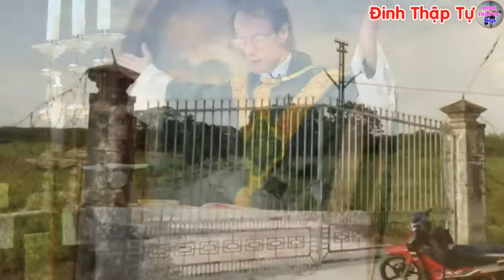🔴Tin Mới! Nghẹn Ngào Cảm Động Chuyện 1 Linh Mục Bị Oan - Xin Cầu Nguyện l Đinh Thập Tự Vlogs